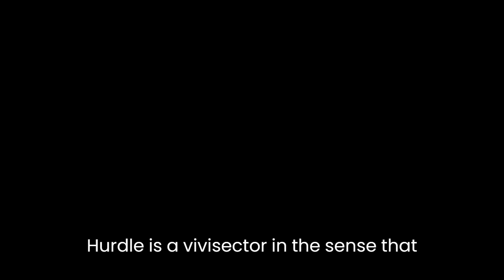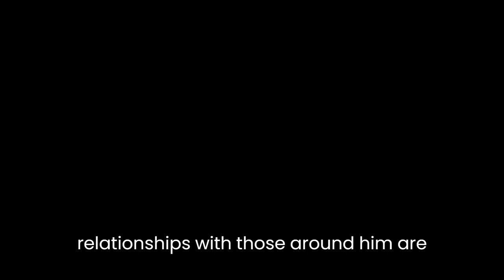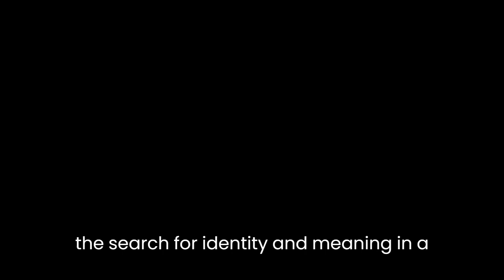"The Vivisector" By Patrick White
"The Vivisector" is a novel by Patrick White, an Australian writer who was awarded the Nobel Prize in Literature in 1973. The novel tells the story of an artist named Hurtle Duffield, who is a complex and controversial figure.

The novel begins with Hurtle's childhood and follows him through his adult life as he becomes a successful painter. Hurtle is a deeply troubled and complex character, and the novel delves into the psychological struggles that he faces throughout his life.

One of the central themes of the novel is the relationship between art and life. Hurtle is a vivisector in the sense that he cuts into the lives of those around him in order to understand them and use their experiences as inspiration for his art. This often causes conflict and pain for those around him, as they feel exploited and used.

Another theme of the novel is the concept of identity. Hurtle is a chameleon-like character who constantly changes his appearance and personality in order to fit in with those around him. He is often unsure of his own identity and struggles to find a sense of self.

Throughout the novel, Hurtle's relationships with those around him are strained and tumultuous. He is often at odds with his family and friends, and his love affairs are tumultuous and often end in heartbreak.

Despite the difficulties that he faces, Hurtle is a driven and talented artist, and he eventually achieves great success and recognition for his work. However, this success comes at a great cost, as Hurtle is forced to confront the demons of his past and the toll that his vivisection has taken on those around him.

In the end, Hurtle is left to confront the legacy of his life and the impact that he has had on those around him. "The Vivisector" is a complex and thought-provoking novel that explores the relationship between art and life, and the search for identity and meaning in a world that is often confusing and difficult to navigate.